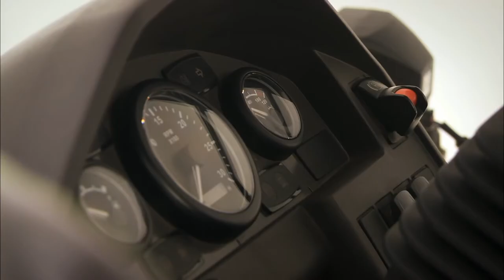Volvo Construction Equipment - Estande Virtual 2021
A Volvo é expositora da Paving Virtual 2021!